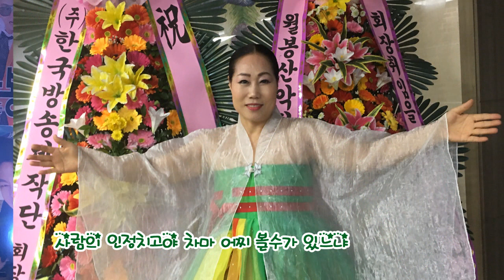(창부타령 唱夫打玲) -공도라니 백발이요~ (김영숙 명창)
❤️구독 👍좋아요는 무료나눔💜사랑💜 입니다.

♥ 명창김영숙 프로필(Profile)
* 국가지정 무형문화재 제19호 선소리산타령(이수자:Korea folk song master)
* 국가지정 무형문화재 제3호 남사당놀이(전수자:communicator)
* 국가지정 무형문화재 제85호 석전제례(전수자:communicator)
* 평생교육진흥원 전통음악과(Traditional music)-선소리산타령 전공,
  -전통예술 학사학위(學士學位)취득 ( a bachelor's degree )

♥후원계좌:우리(김영숙) 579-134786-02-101
♥ 맵버십 회원 가입과 소중한 후원금은 국악보급과 영상 제작에  큰 힘이 됩니다.

Korean-pop-traditional (Kpop BTS-Korea ) Korea-Kpop-Music folk song
Arirang rearning(UNESCO) United Nations Educational, Scientific and Cultural Organization
* National Intangible Cultural Heritage No.19 Seonsori Santaryeong (Korean traditional music)